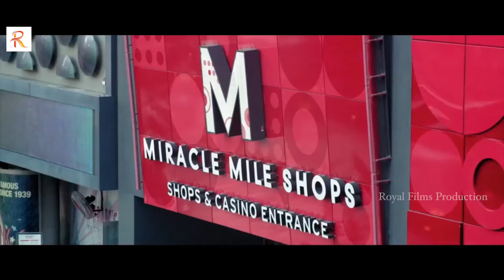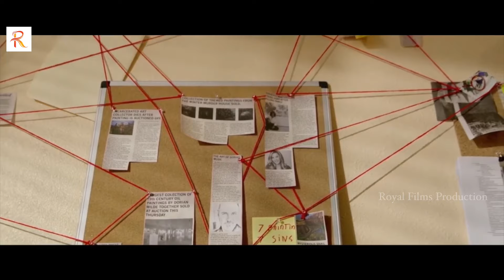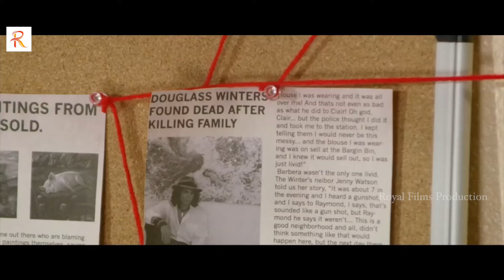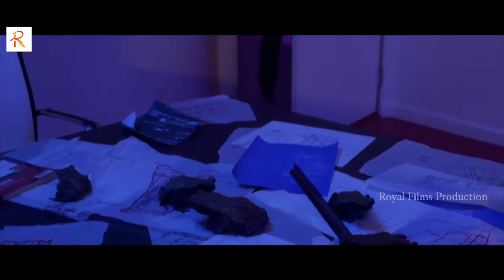THE LAST MASTERPIECE | Horror Thriller Hollywood Full HD Movie In Hindi | Hindi Horror Film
Watch THE LAST MASTERPIECE Full Hindi Movie. Enjoy one of the best Hollywood Horror Hindi Dubbed Movies, in 4K HD, only on @RoyalFilmsProduction  . A collection of paintings unleash horror on an unsuspecting family corrupted by the seven deadly sins of greed, envy, gluttony, lust, sloth, pride, and wrath.

Director
Rolfe Kanefsky
Writers
Rolfe Kanefsky, Michael Mahal, Sonny Mahal
Stars
Richard Grieco, Tara Reid, Jessica Morris